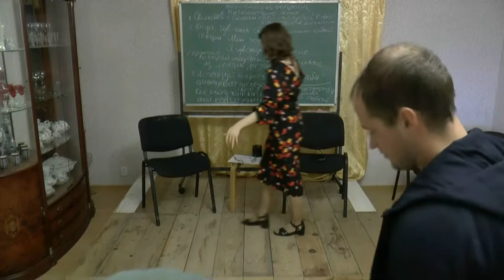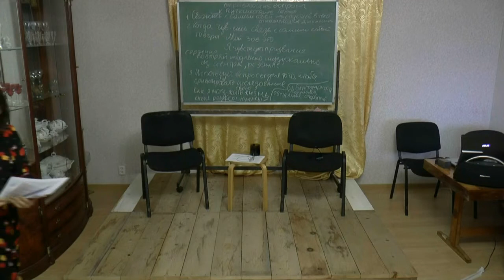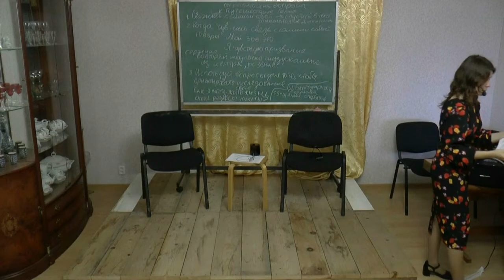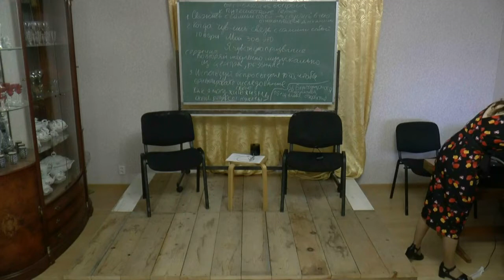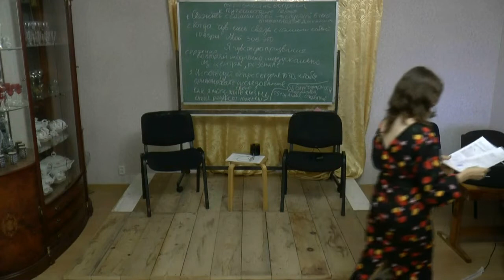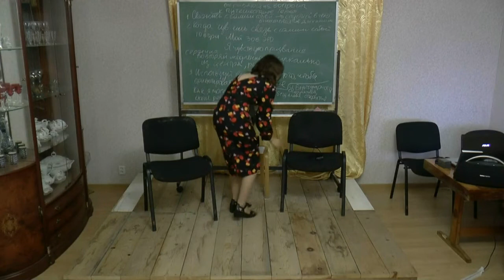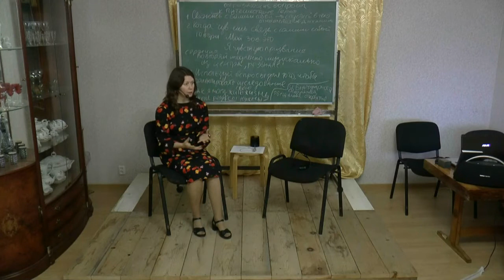Все изменится само после этой техники! Подключаем твои Архетипы! Оксана Коннер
Видео День 4. Часть 4. тренинга Путешествие Героя.
Тренинг проходил в Стране Души, Абхазии.
Технику помогла показать Светлана Харченко, практикующий опытнейший психолог, Практик Генеративного Коучинга и Генеративного транса, Координатор однного из самых успешных Генеративных Клубов Перми
Сайт Светланы:

Приезжайте к нам на тренинги в Страну Души и на онлайн программы, смотрите нас в Телеграм и Инстаграм*
Расписание 2024 ниже✨
Присоединяйтесь к нашим приключениям - мы гарантируем вам удовольствие и много новых знакомств✨
Вы можете подать заявку сегодня, чтобы заморозить стоимость первоначальный взнос от 10000 и далее оплатить по нашей рассрочке.

💎Летний Семинар - 2024,
Страна Души
НЛП-Гипноз-Генеративный коучинг и транс
Заезд 5 июля
6 – 18 июля семинар
Отъезд 19 июля
Бронь:

💎Семейная психология - 2024,
Страна Души, Абхазия

Заезд  22 июля
23 июля - 4 августа семинар
Отъезд 5 августа
Осталось 8 мест!

💎Осенний Семинар 2024
Заезд 17 сентября
18-30 сентября семинар
Отъезд 1 октября